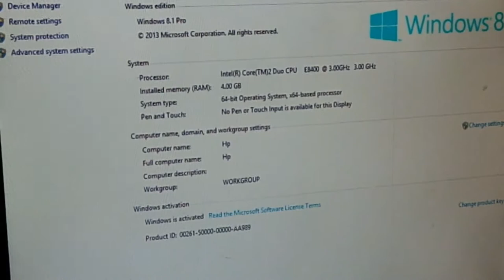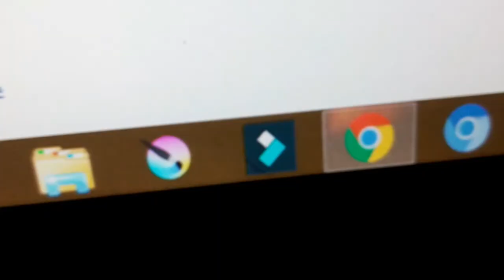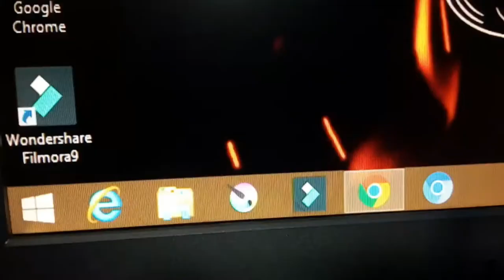SET UP tour [ vlog]